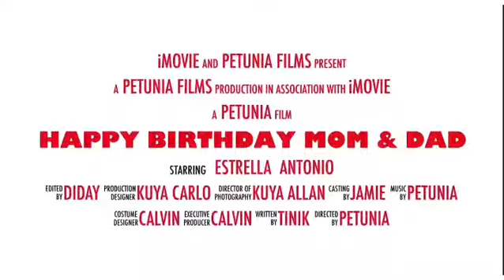Happy 60th Mommy & 65th Daddy🎂🌺😘 | jamiekimescioo